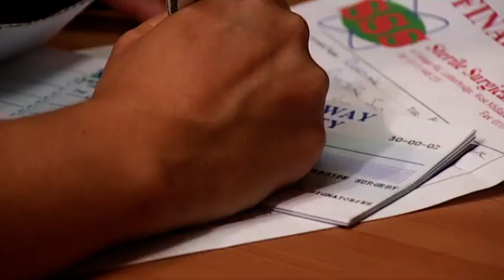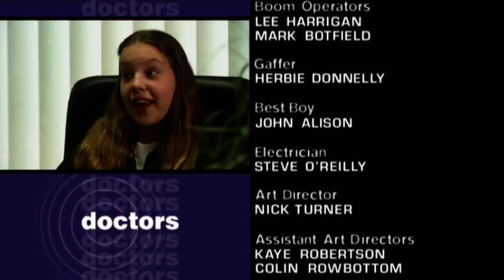Doctors 3-30 Growing Pains (12th Oct 2001)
Marc's treatment of a patient leaves Faith bewildered, and a father brings his eight-year-old daughter in when concerned about her mood swings, spots and constant questions.  Starring Philip Bretherton (As Time Goes By, Casualty), Carol Kaye (Albion Market), Seema Bowri (The Bill, Little English). These videos are not monetized so please support the time + effort that goes into capping and uploading these clips and buy a pin badge from my site, thank you!